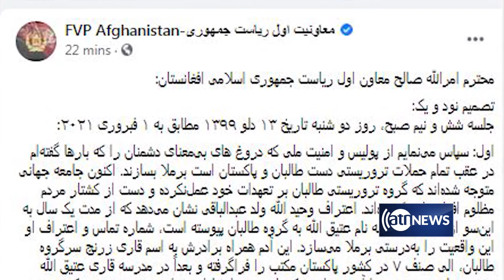Taliban claims it has ‘no hand in civilian killings’